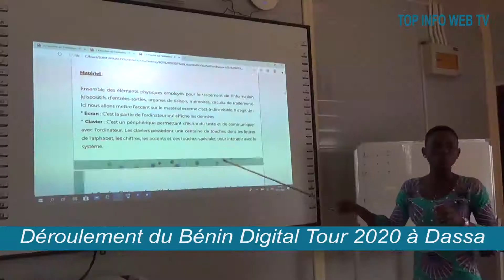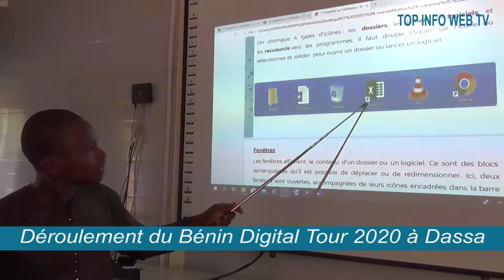BENIN DIGITAL TOUR 2020 à Dassa-Zoumé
Formateurs et participants apprécient le déroulement de la formation gratuite sur le numérique et ses opportunités.